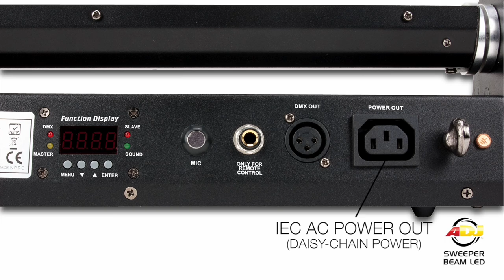ADJ Sweeper Beam LED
The ADJ Sweeper Beam LED creates exciting lighting effects with it's quick sweeping beams and it's 8-Zone LED chasing, pulsing and strobing LEDs. This unique fixture features 8x 3-Watt bright, white CREE LEDs with a narrow 3.5 degrees beam angle, 4 DMX Channel modes and a 4-Channel LED DMX menu.

The Sweeper Beam LED may be controlled via it's own built-in programs, a DMX Controller or the easy-to-use UC3 Controller. Best when used in multiples, the Sweeper Beam LED is designed for stages, nightclubs and mobile entertainers.